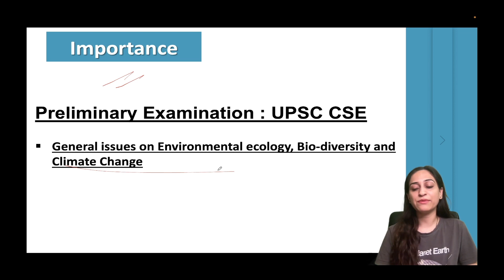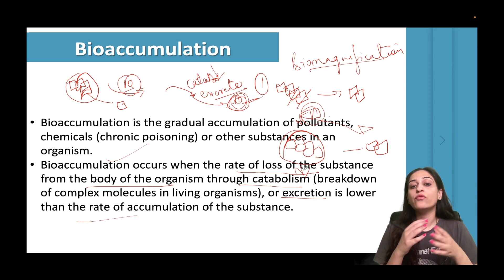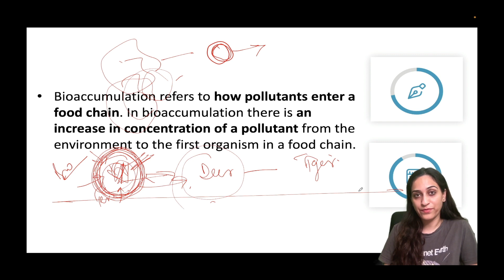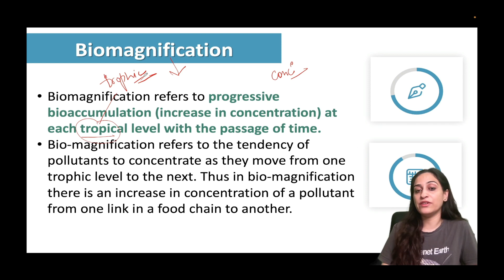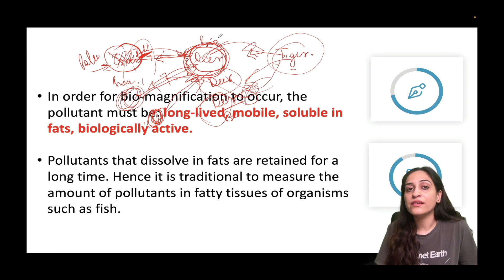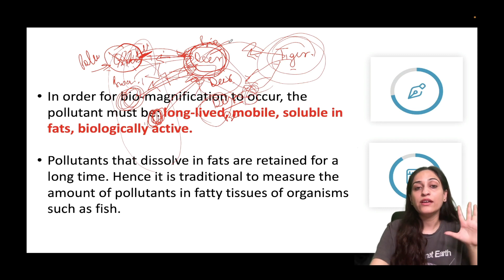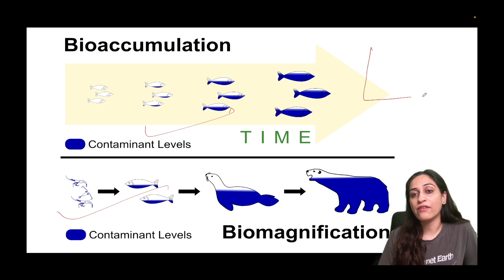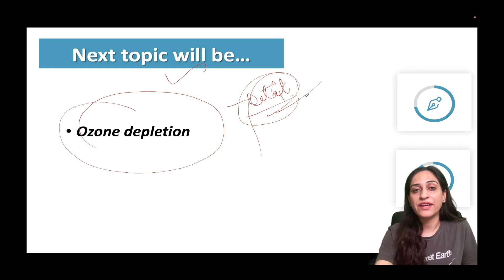L7: What is Environment and Ecology-Basic Concepts | UPSC CSE/IAS 2024 | Vironika Ma'am | Proxy Gyan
how to prepare current affairs for upsc prelims
upsc current affairs channel
upsc current affairs 2023
upsc current affairs in english
upsc current affairs 2023 drishti ias
upsc current affairs 2023 english
upsc booklist
upsc self study strategy
upsc study material 2023